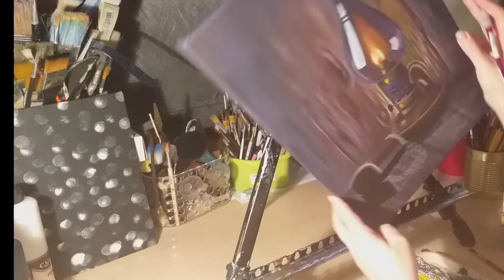Acrylic Painting, Pearls Box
Hey creative People! I'm glad That I Can Present You my Work.My Main Goal and Hope is That We Can Grow Together Through The Art.
This is Pearls Box for Still-life Painting.It Will be done in Few Parts.This is Part 2.

Palette:

Titanium White

Brown

Dark Blue

Magenta

Yellow Oxide

Burnt Sienna